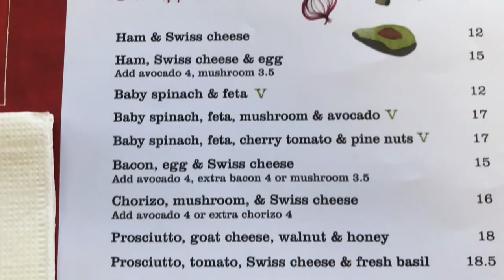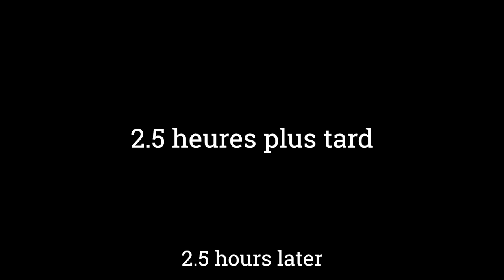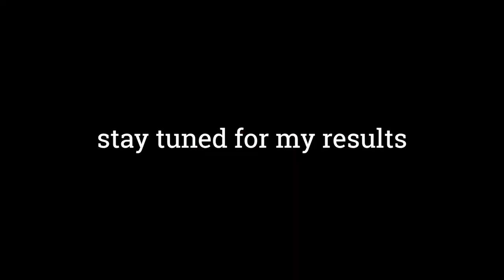Doing the DALF C1 French Exam in Sydney | VLOG (in French)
Last week I sat this famous 5.5 hour exam. For anyone who plans to take it, this vlog might give you an insight into how I spent the day, what the exam was like, and what my French level is like. Enjoy!